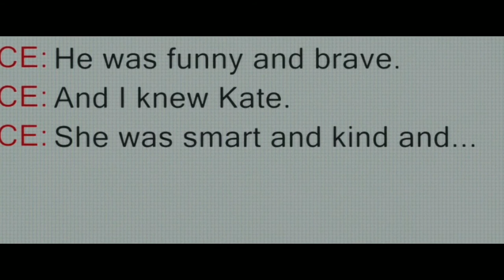Josh Johnson and Kate Schmidt - Dark Red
film- Fear Street 1994
song- Dark Red by Steve Lacy